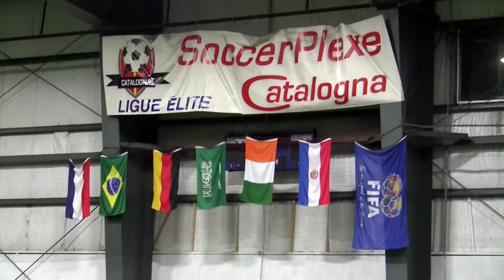Trailer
Quebec Soccer League short sport production. This is a short demo trailer of sports videography. I do not claim any rights to the music nor Quebec Soccer League logo. Enjoy!